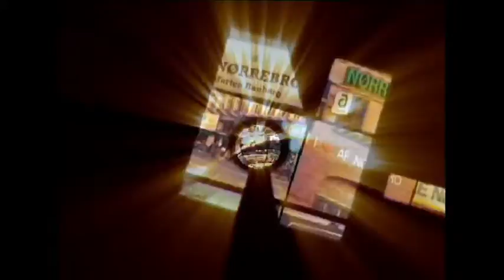Program Verden i Musik proudly presents and promote Guyana Soca-nr 62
Program Verden I Musik-host and musical producer-José Carlos II
Broadcast-N-TV
Soca Guyana and Brazilian music fusion.